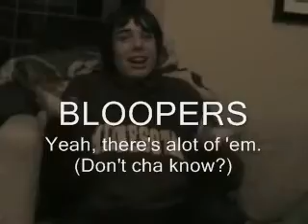Random Thoughts By Connor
Connor has some random thoughts he'd like to share with you.

Totally unscripted, unplanned, and uneducational.